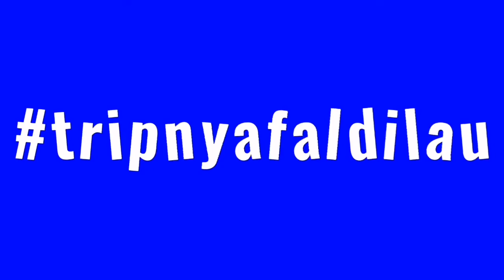REVIEW Sepatu Basket Tim DBC (Dipanegara Basketball Club)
Balik lagi di vlog mainbasketrong kalini with teman-teman my team basket (DBC) dipanegara Basketball Club.